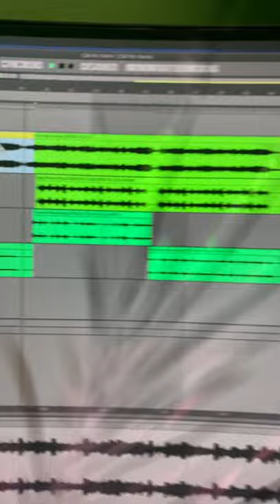Collar - Call My Name x Gucci Gang 🥴